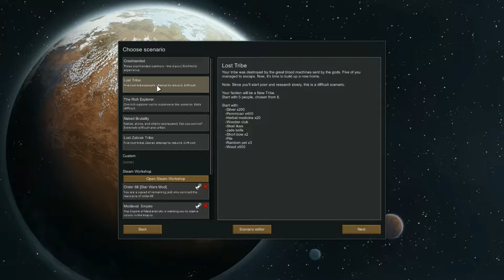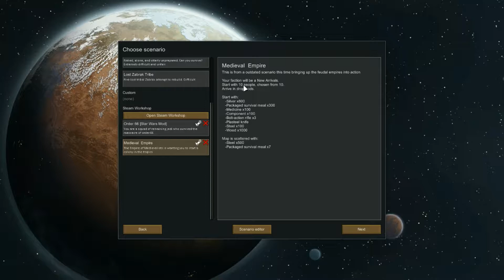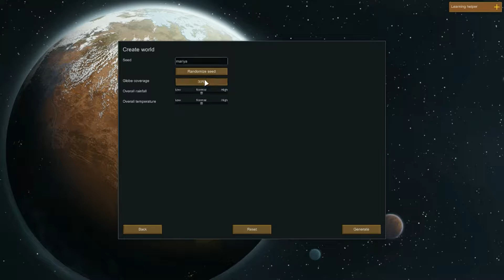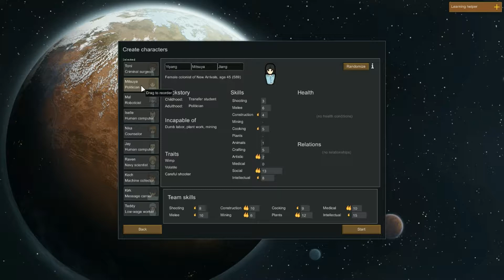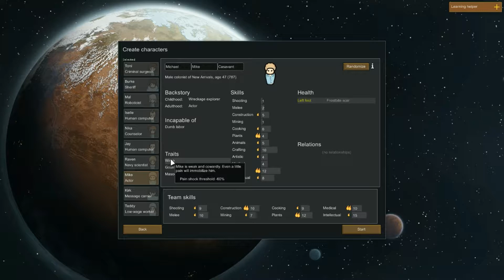Rimworld: Jurassic Wars S1 E1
Welcome Rimworldiens !

Jurassic Wars has to two major mods installed. Jurassic Park and Star Wars! So you will see Dinosaurs fighting Stormtroopers and Jedi. I have a few minor mods installed to for food and sidearms.